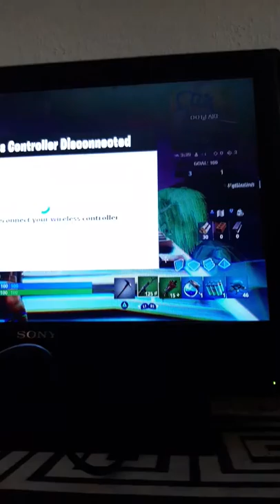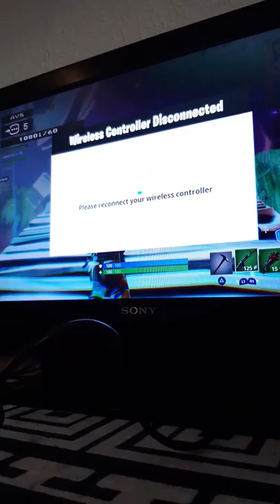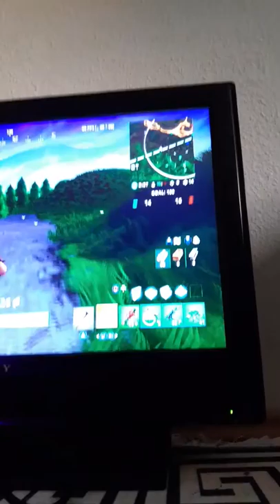12 September 2019